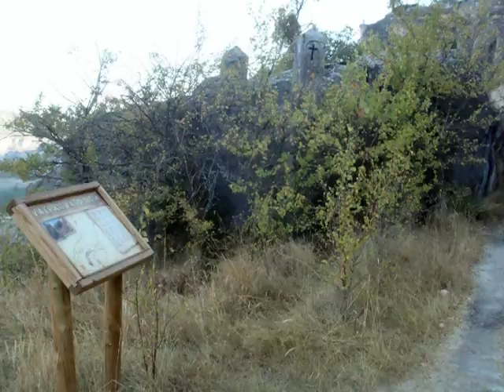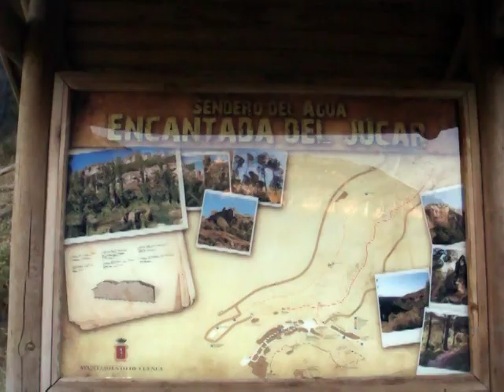Mi paseo por el sendero del Agua Encantada del Júcar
Un paseo que tiene dos formas de ir por el Castillo, pasado el Arco de Bezudo y por la Ermita de las Angustias. Un camino fácil de andar y muy bonito, sobre todo en Otoño. Cuando bajas al río sigue el camino hasta el puente de Valdecabras y vuelves para subir por el Camino de San Isidro hasta el Casco Antiguo.